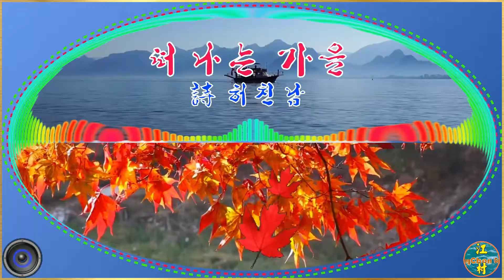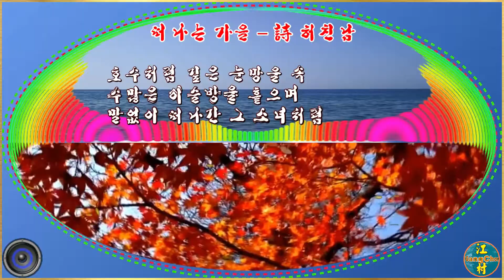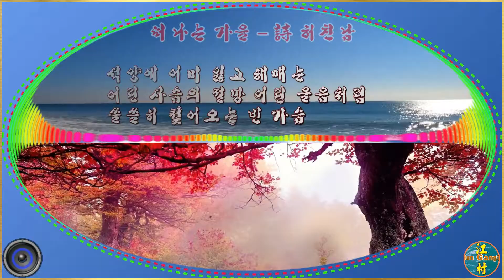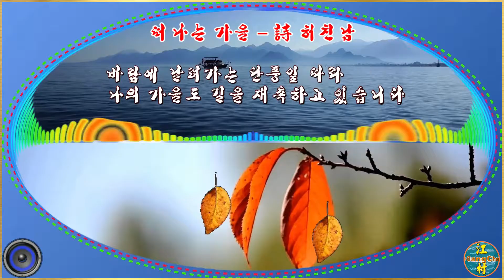영상시 / 떠나는 가을 - 허친남 / 낭송 : 이보미(타입캐스트) / aegisubeffects 삽입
허친남 시인의 詩 "떠나는 가을"을 영상(낭송)시로 편집.
유친님!! 시청 후 ‘구독’ & ‘좋아요 👍’ 아이콘~~ 꾸~욱 눌러 주세요.

배경음악 : 가을을 남기고 간 사랑(패티김) - 김충겸 기타연주곡